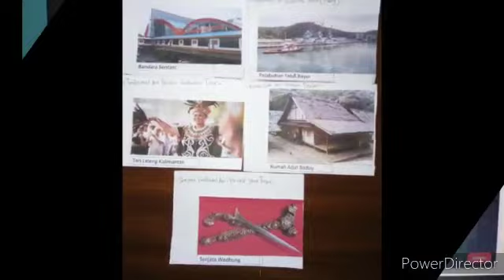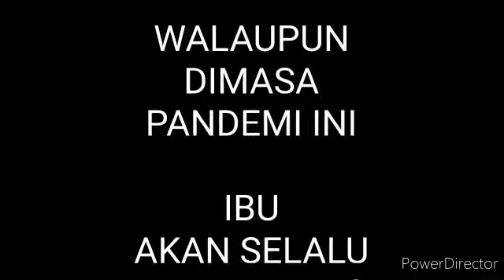BDR Kls.5 Muslim 2020-2021